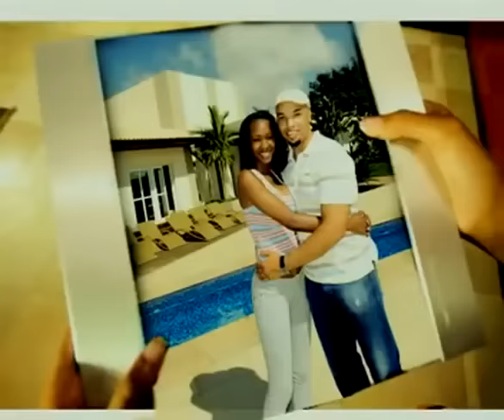Johnny Ramos - Bo é di meu